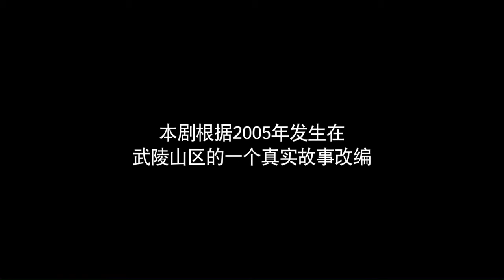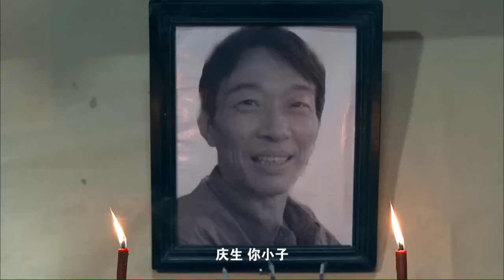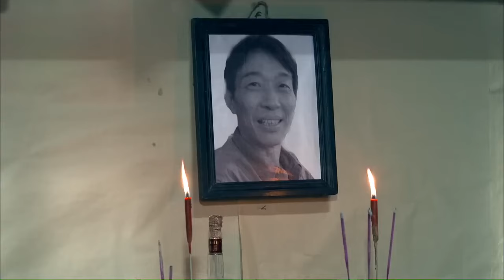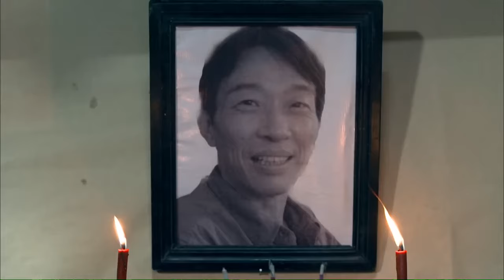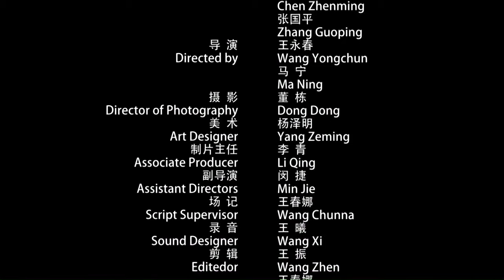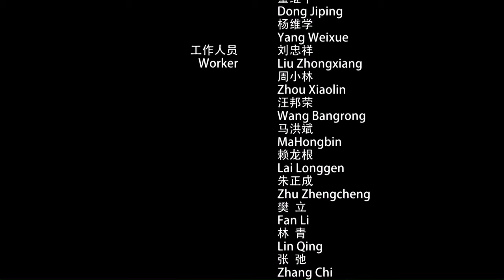【ENG】The Sun Flower | Drama Movie | Family Movie | China Movie Channel ENGLISH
【Chinese Name】太阳花儿开
【Starring】高子沣 Gao Zifeng / 郝汉 Hao Han
【Synopsis】The movie tells the story of a singer who was labeled a leftist during the Cultural Revolution and sent to the countryside. Although he went to the countryside, he missed his girlfriend in the city. Just when he was despairing of life, a boy's singing gave him new hope and motivation for his life. From then on, he began teaching singing to boys in the countryside, but the faith and dream in his heart were never extinguished.